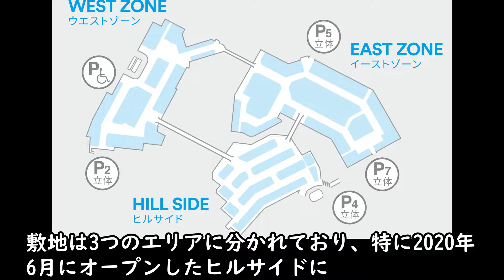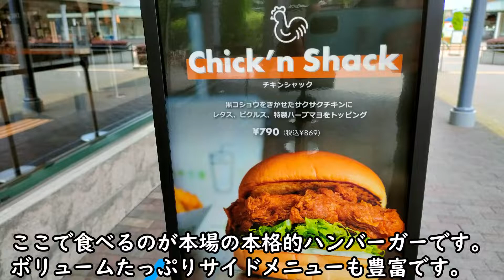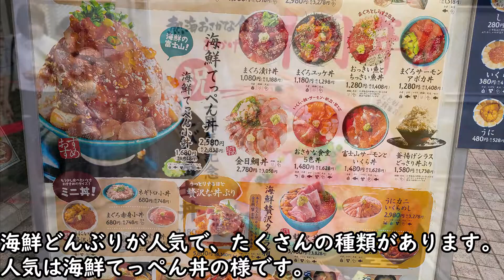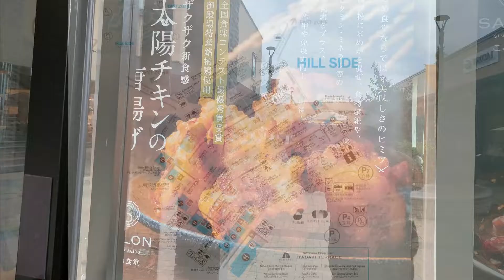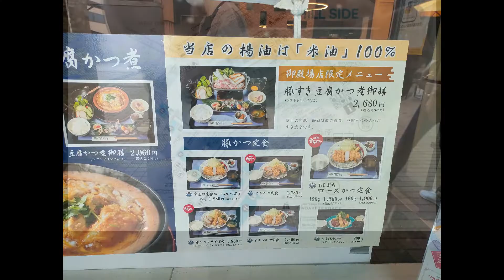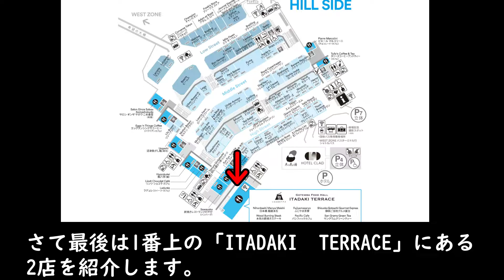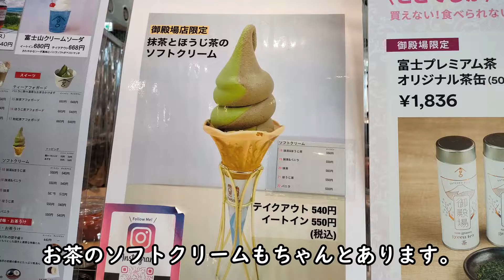御殿場プレミアムアウトレットのおすすめランチを紹介します。シェイクシャック、フォション、タヴォーラ、熱海おさかな食堂、ステーキハウス、こめ食堂、エッグスシングス、瓢六亭、銀かつ亭、さわやか、サングラム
山梨県の御殿場プレミアムアウトレットのおすすめランチを紹介します。これから御殿場プレミアムアウトレットに行く方への一助になれば幸いです。
シェイクシャック、フォション、トラッテリア　タヴォーラ、熱海おさかな食堂、18 1/2 Steakhouse（ステーキハウス）、サロン ギンザ サボウ こめ食堂、エッグスンシングス、瓢六亭、銀かつ亭、炭焼きレストランさわやか、ITADAKI　TERRACE、パシフィック　カフェ、サングラムグリーンティー
沼津港
富士山
足柄SA
御殿場IC
御殿場アウトレット
アウトレット御殿場
東名高速道路
アウトレット
高速バス
箱根旅行
御殿場アウトレット　グルメ
御殿場アウトレット　飯
御殿場アウトレット食事
御殿場アウトレット昼食
御殿場アウトレット夕食
御殿場アウトレットデート